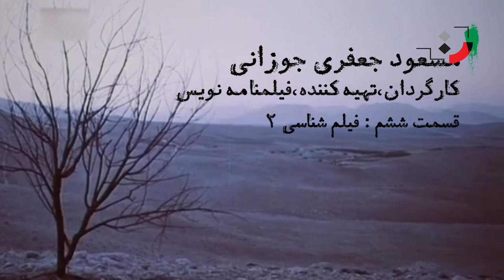Masoud Jafari Jozani - Part 06 - مسعود جعفری جوزانی - قسمت ششم